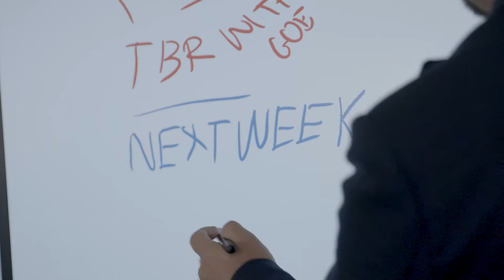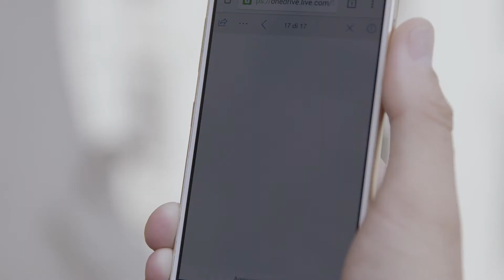Generali sceglie Microsoft e Surface Hub per supportare la Digital Innovation (EN)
Generali sceglie Microsoft e Surface Hub per supportare la Digital Innovation e attuare un cambiamento strategico nella gestione degli spazi e nel modo di lavorare di dipendenti, agenti e partner.